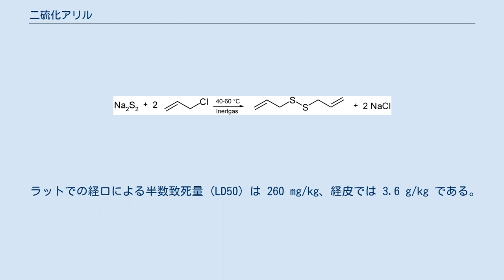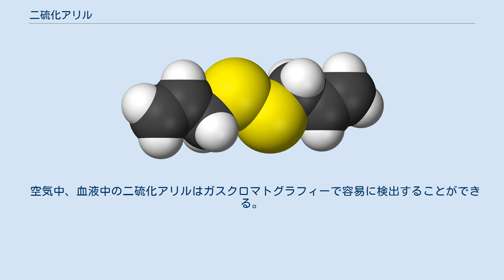二硫化アリル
二硫化アリルまたはジアリルジスルフィド (diallyl disulfide) はネギ属の植物にみられる有機硫黄化合物である。
硫化アリルやジアリルテトラスルフィドとともに、ニンニクの精油の主成分をなしている。
黄色みを帯びた液体で、水には溶けず、強いニンニク臭を持つ。
ニンニクなどのネギ科植物を切ったときに放出されるアリシンが分解することによって生成する。
二硫化アリルは、民間伝承でニンニクにあるさまざまな健康によい効果を持つとされる一方で、ニンニクアレルギーを引き起こすアレルゲンでもある。
ごく薄く希釈したものが食品の香り付けに用いられる。
 1844年にテオドール・ヴェーザイムは水蒸気蒸留によってニンニクから刺激臭のある物質を分離し、「アリル」と名づけた。
その後1892年になって、フリードリヒ＝ヴィルヘルム・セムラーはその物質の成分の一つとして二硫化アリルを確認した。
その前駆体であるアリシンは、1944年にチェスター・J・キャバリットとジョン・ヘイズ・バイリーにより発見されている。
1947年、ストールとゼーベックは、アリナーゼという酵素によって二硫化アリルやアリシンがアリインなどシステインの誘導体から合成できることを見出した。
 主にニンニクやタマネギ、リーキなど、ネギ科の植物の細胞が壊れるときに放出される、アリシンの分解によって生成する。
ニンニクの鱗茎（球根）を水蒸気蒸留するともっとも効率よく得られ、精油は重量で2パーセントの二硫化アリルを含む。
ニンニクの葉からも得られるが、その精油には0.006重量パーセント程度しか含まれていない。
 工業的には二硫化ナトリウムと臭化アリルまたは塩化アリルから、不活性ガス雰囲気下 40–60 °C での反応により製造される。
このとき二硫化ナトリウムは硫化ナトリウムと硫黄から系中で発生させる。
反応は発熱的であり、収率は88%に達する 少量であれば、テトラブチルアンモニウム塩を触媒として、空気中で上記の原料から合成することができる。
収率は82%以下となる。
 アリシンの二硫化アリルへの還元は、37 °C 以上で特に速やかに起こる。
 工業合成と植物からの抽出でともに問題となるのは、ジアリルトリスルフィドなど多硫化物からの分離である。
これらは物理的性質が非常に似通っているため、普通に販売される製品の二硫化アリル含量は80%程度である。
 強いニンニク臭を持つ。
食品工業では、肉・野菜・果物の香りをよくするために用いられる。
 透明で黄色みを帯びた液体であり、80%品の沸点は 138–139 °Cである。
引火点は 50 °C、密度は約 1.0 g/mL、蒸気圧は 20 °C で 1 mmHg である。
極性は低いため水には溶けず、油脂やヘキサン、トルエンなどの非極性溶媒に溶ける。
 二硫化アリルの反応 ジアリルジスルフィドは酸化するとアリシンになるが、分解するとジアリルジスルフィドに戻る。
触媒の存在下にハロゲン化アルキルと反応して1-アルキルチオ-3-アリルチオ-1-プロペンや1,3-ビス(アルキルチオ)プロペンを与える。
ルテニウム触媒を使うと含硫黄複素複環化合物を合成できる。
塩化鉄(III) や塩化銅(II) を触媒とする、多硫化ジアリル合成の前駆体となる。
 二硫化アリルの不快臭は一過性受容体電位陽イオンチャネルA1 (TRPA1) を通じて知覚される。
このイオンチャネルは、古くからヒトや動物だけでなく菌類にも存在している。
すなわち、ネギ科植物は侵略者に対抗するため、進化の早い段階でジアリルジスルフィドとTRPA1の作用を使った防御機構を発達させてきたと考えられている。
 二硫化アリルは細胞の解毒に有効である。
求電子的な毒性物質に結合するグルタチオン S-転移酵素の生成を増加させる効果を持つ。
この効果によってニンニクは肝細胞の解毒作用を助けたり、神経細胞を酸化的ストレスから保護したりすることが、インビトロ（試験管内）の実験で示されている。
この解毒作用は炎症を防ぐ効果を持つ可能性がある。
ラットに長期間二硫化アリルを投与すると、腸管細胞の被毒が防がれること、多量のニンニク油による副作用のうちのいくつかは二硫化アリルによるものではないことを示す実験結果が報告されている。
 肝臓の解毒作用を補助する効果によって、二硫化アリルを化学療法、たとえばシアン化物の解毒など、を行う際の肝臓の保護に利用できるのではないかという提案がなされている。
 ネギ科植物の細胞の破...